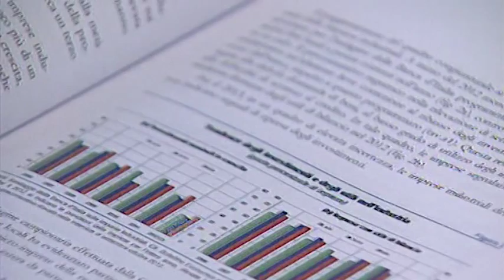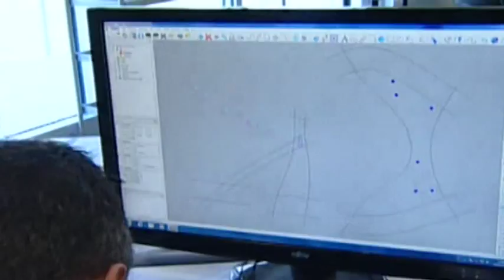Commercio. Sbarra: da Confcommercio segnali incoraggianti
Cisl Informa 9 settembre 2015